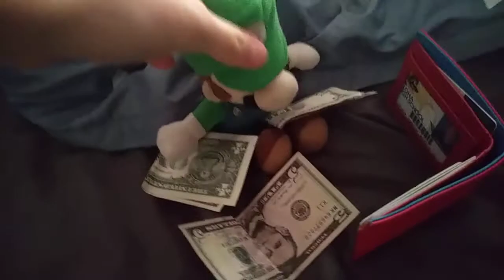Sleeping pill mayhem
Luigi is sick, so mario gives him some sleeping pills that cause him to do weird things in his sleep.